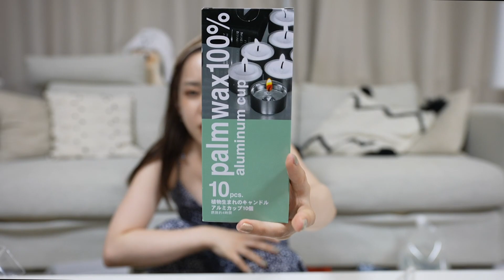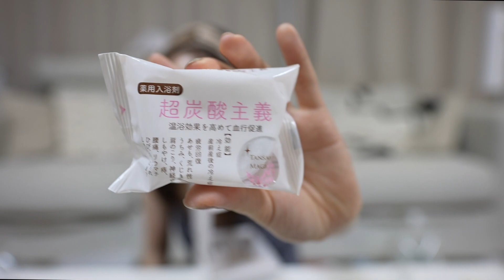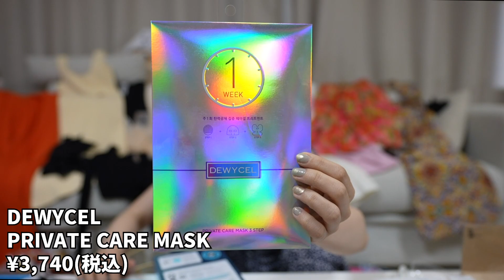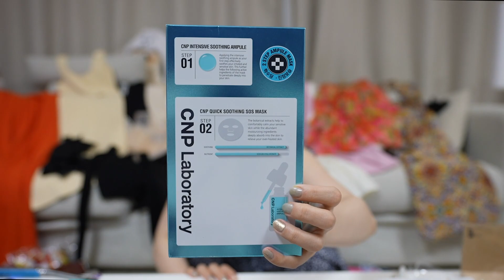【制御不能】今月も経済回しつつストレス発散大購入品紹介!!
★ハナマサのチャンネル→

【グッズ】
hanamasaグッズ不定期で発売中